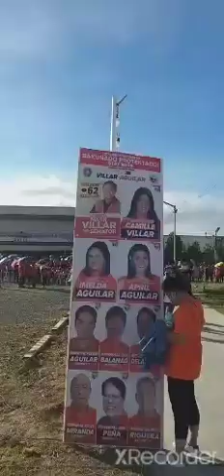UNITY BBM SARAH DUTERTE.AT LAS PIÑAS CITY